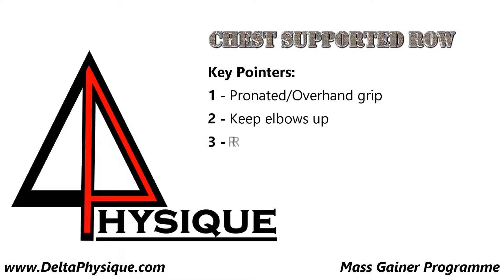Chest Supported Row - DeltaPhysique - Mass Gainer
A short informative video demonstrating acceptable form for every exercise in the Delta Physique Mass Gainer Programme - Hypertrophy, Strength and Nutrition guide.
Each video beings with a few key pointers to focus on during the exercise. In general, perform each exercise with as much range of motion as possible, under control (ie. not too quickly) and safely, keeping your back straight when appropriate etc.

- Purchase your copy today, whilst the SALE is still on!